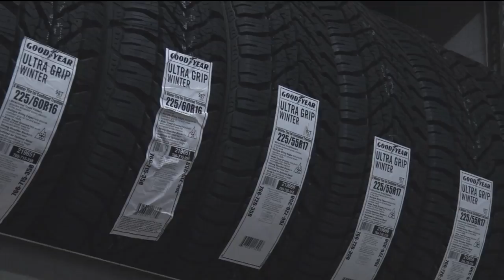Local Shops Stress Importance Of Winterizing Vehicles